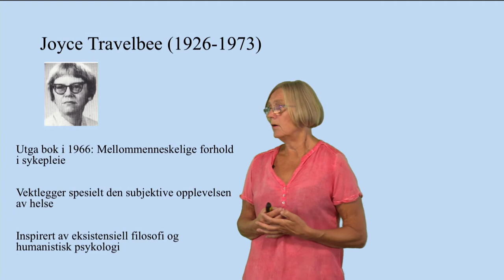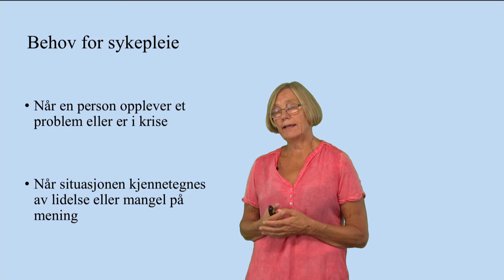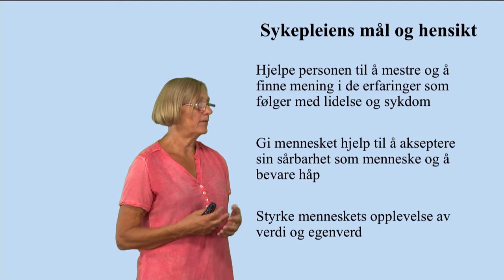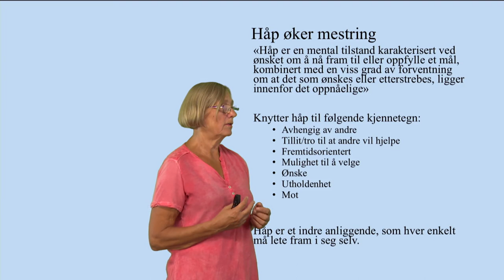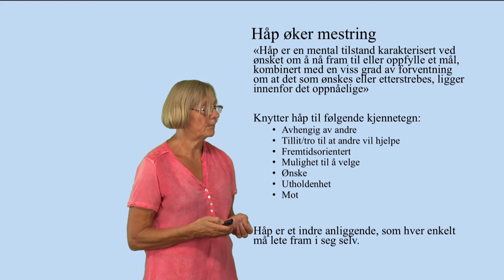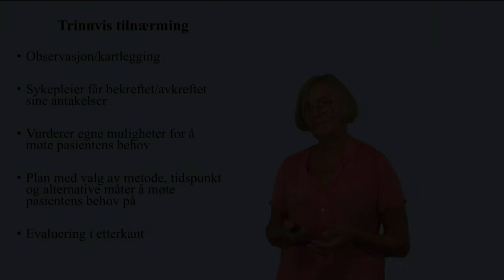Joyce Travelbee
Denne videoen er en miniforelesning om Joyce Travelbee - en sykepleierteoretiker som har betydd mye for sykepleierpraksis + utdanning av sykepleiere.